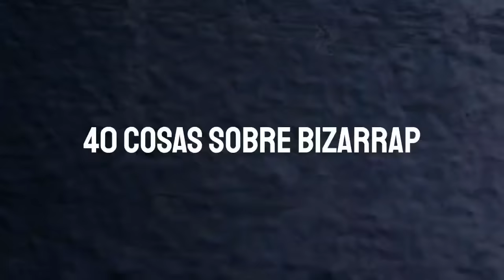40 Cosas Sobre Bizarrap